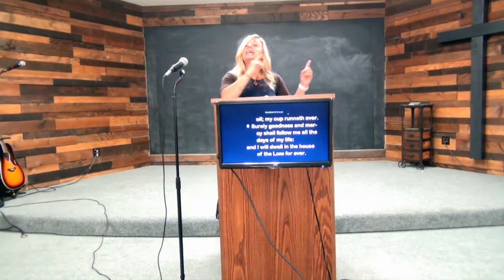Angie Schneiderman: Defeat is NOT Your Destination